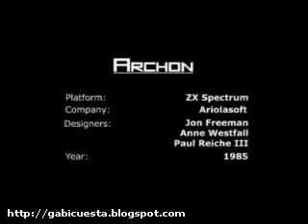Archon (ZX Spectrum)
A very special chess game conversion to ZX Spectrum. It was published in Europe by Ariola Soft on 1985.